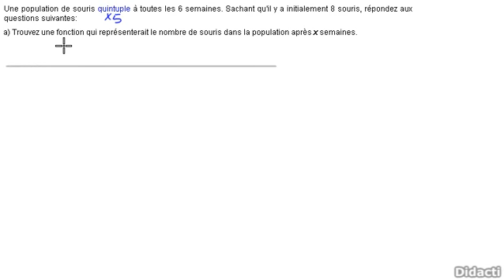Problème sur les situation exponentielle 1